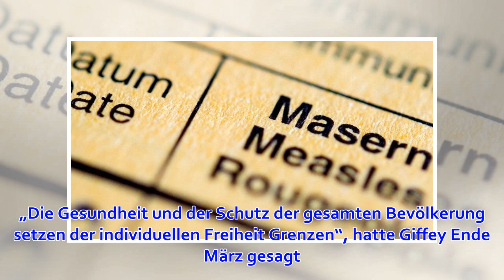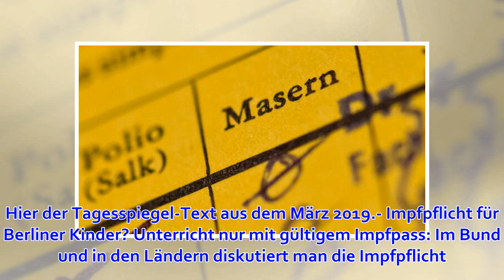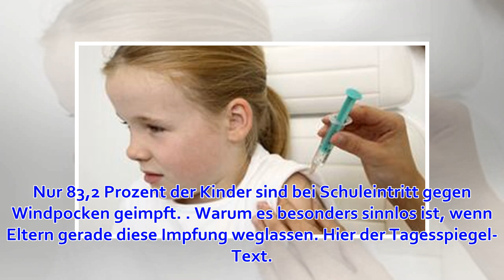Brandenburg beschließt Masern-Impfpflicht in Kitas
In Brandenburg müssen sich Kinder in Kitas und in Tagespflege bis zu einer bundesweiten Regelung verpflichtend gegen Masern impfen lassen. Der Landtag beschloss am Donnerstag in Potsdam mit breiter Mehrheit einen entsprechenden Antrag von SPD, Linken und C...